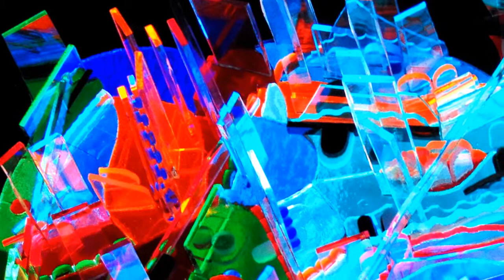Piano Suite #2 for the left hand By: Ronald J. Karle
Piano Suite #2 for the left hand in E flat Major By Ronald James Karle
Photographs
By Ronald James Karle

3 D Stained Glass Carving
By Alan Bastian